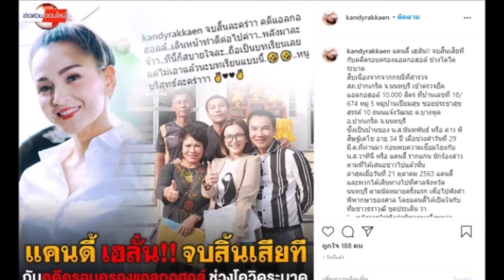คืบหน้าล่าสุด! แคนดี้ ขึ้นศาลฟังคำตัดสิน คดีครอบครองแอลกอฮอล์